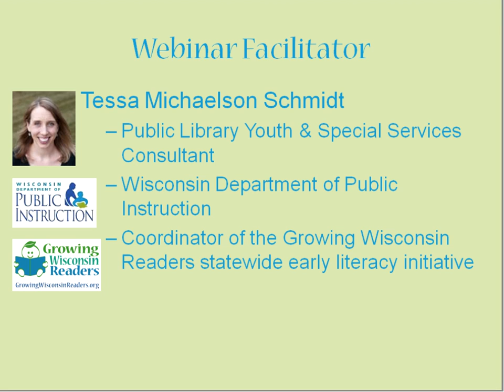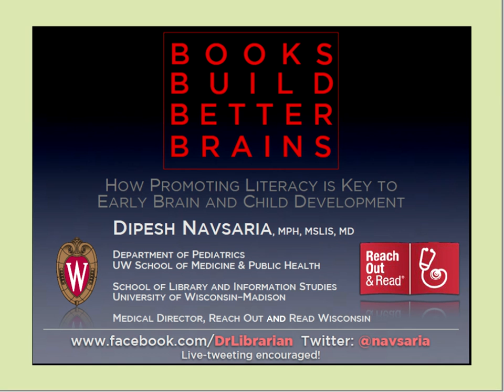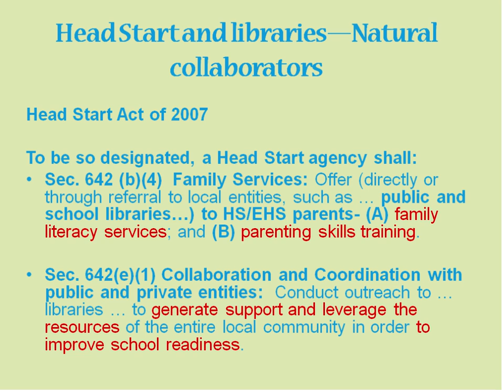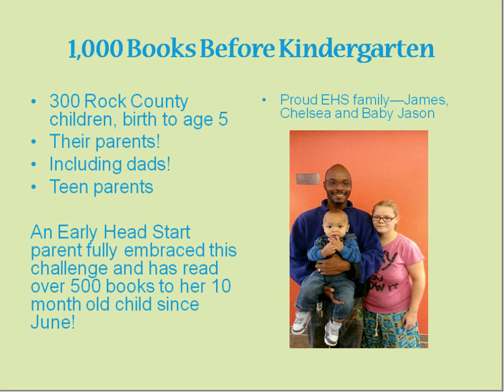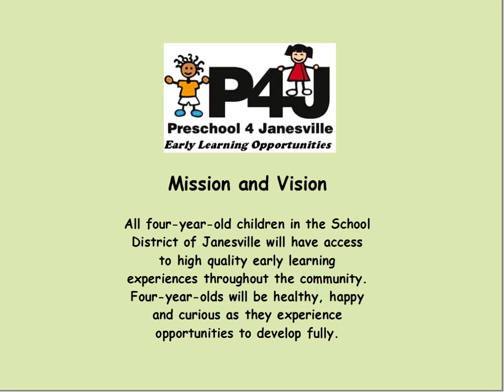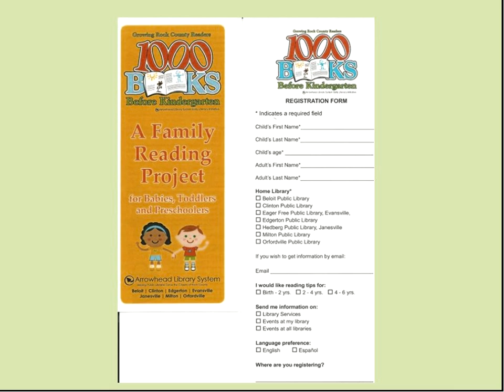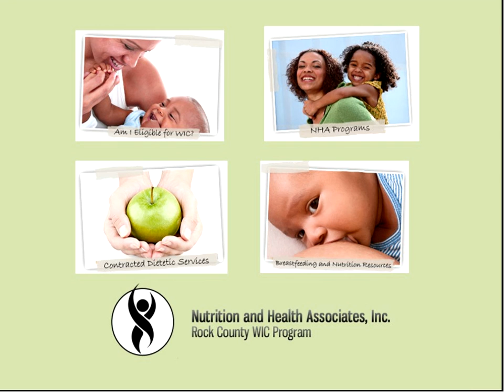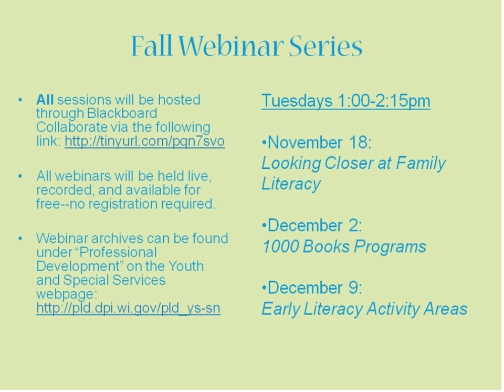2014 11 11 GWR Partnership Spotlight—Rock County, WI